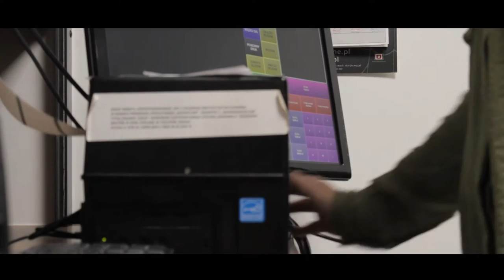cinematic 2015 Połczyn-Zdrój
Krótka opowiastka  o "kinowości", powstała na okoliczność konkursu KINADS "nakręć film o swoim kinie".